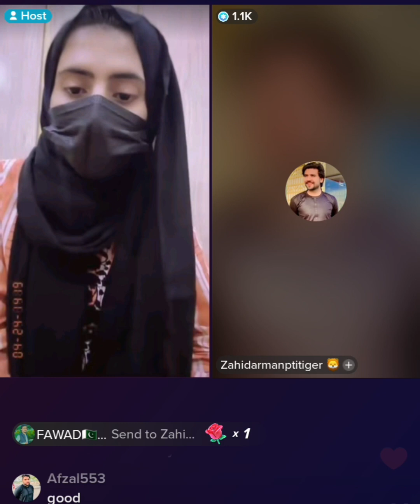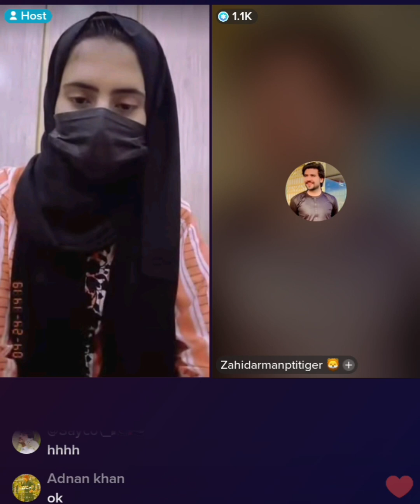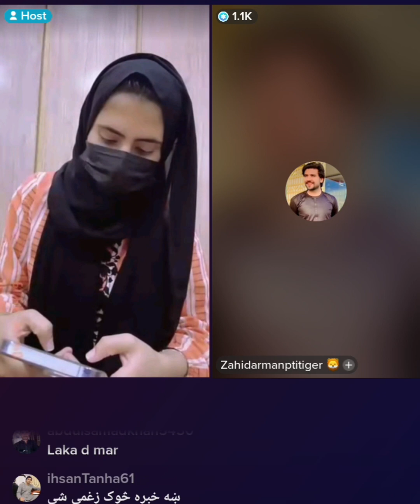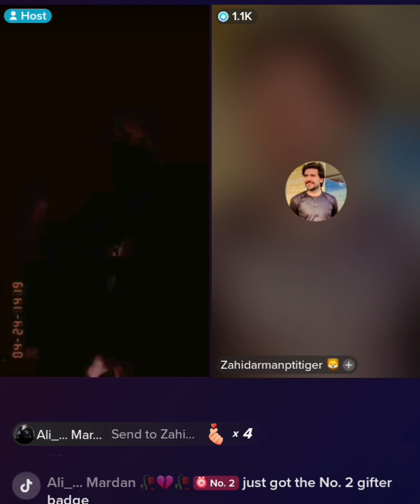Zakhed meno TikTok live part 1))))